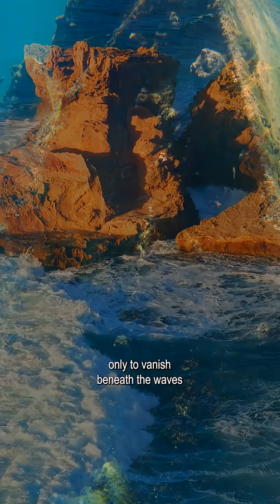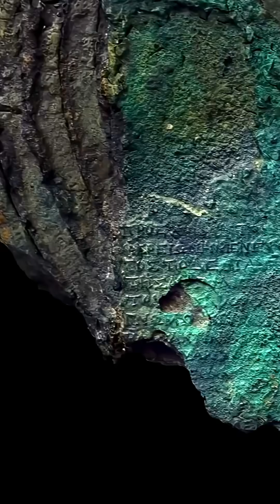Inside Greece's Ancient Time Machine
In 1900, sponge divers off the coast of Greece discovered a shipwreck…
But what they found inside would stun scientists for over a century.
The Antikythera Mechanism — an ancient device with gears so precise, it’s been called the world’s first computer.
Used by the Greeks over 2,000 years ago to predict eclipses and track celestial movements, it shouldn’t have existed.
How did ancient people create such advanced tech — and what else is still down there?